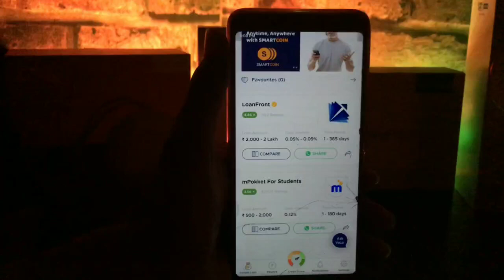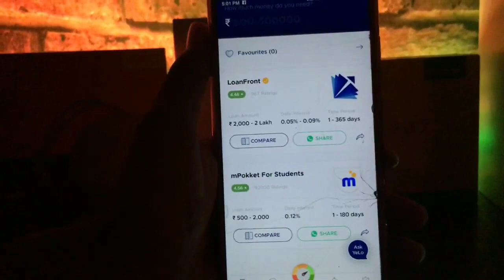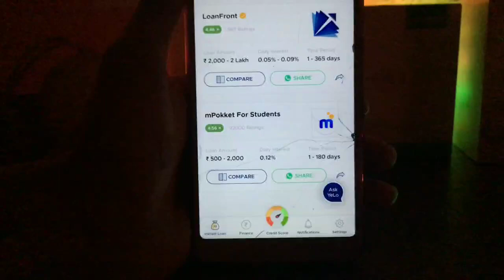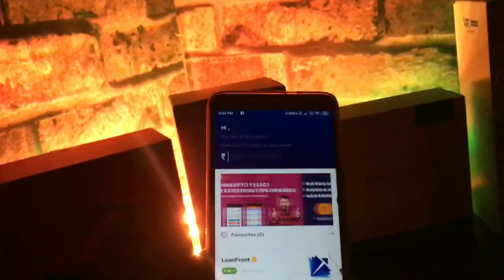How To Get Instant Loan On Mobile | Get Credit Cards On Smartphone | Uvstar Tech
Best Way to Get Instant Loan in Hindi - Instant Loan Yelo | मोबाइल से इंस्टेंट लोन लेना सीखे

hello dosto es video me aap janege ki instant loan mobile se kaise lete hai. instant loan aapke account me instantly credit kar diya jata hai bina kisi paperwork ke.

YeLo Instant Loan App is your finance supporting partner provides online Instant loans, loan comparisons, Credit cards, credit scores and many more on your mobile. Just download the application and sign up with one easy OTP verification process.
App Features:

Compare the loan amounts, EMI and Return of Interest with our vendors.
Check the best online offers.
Apply for free credit cards and get credit scores.

Download the application and login with mobile number verification process.
Enter your required amount.
We suggest the best loan provider for you.
Compare the loan amount with various loan providing companies and apply.
Check the available credit cards in the Offer section.
Check your accurate free credit scores in the offer section.

Instant Loans:

Instant loans are the small amount of cash loans available online without any collateral. At the end of the month people are shortage of money, for which they are unable to fulfill their necessary requirements. If you want a small amount of your children’s study fees or urgent travelling or planning for a vacation, Instant Loans are the best options. These small amount cash loans will provide the freedom to fill it. These amounts are starting from Rs. 500.00 to 5lacs. These instant personal loans are provided according to the user’s credibility and requirements.

Compare with the best financial partner

In YeLo we have several partners who are giving loans. In case of instant personal loans, money, rate of interests and tenures are the most important factors needs checking. YeLo gives you the platform where you will compare the loan amount and its ROI with other Apps at one place. Enter the loan amount and check with our partners. Our artificial intelligence is capable of comparing the required amount with providing partners and shows the best one for you. Choose the best one for you.
The Biggest Names on Our Board
SmartCoin

KreditBee

MoneyTap

CASHe

LoanFront

EarlySalary

Phocket

mPokket For Students

Upwards

Documents Required to Apply:

Must be an Indian Citizen
Age must be greater than 18
Should have salary proof
Working Phone number

And there are many yet to join us on board.
Apply for Credit Cards:
We are providing instant approval on credit cards. Features of the Credit cards.

Minimal Documents – Identity Proof, Address Proof*
Easy to apply and instant approval
Offers on online shopping and bookings
Offers on petrol bills

Check Your Credit Scores for Free
Credit Scores are the parameters, which decides whether the user will get the loan or not. It also provides an assurance to the loan providers. On YeLo application, you can check your credit scores for free.
Sign in to the application.
Click the offer button.
Click on the credit score section and add your details.
Get your instant credit scores.

YeLo is your complete financial assistance. Explore the new financial freedom and download the application now.

You can also Apply for
Salary Advance Loan
Cash Loans
Online Loans
Online Personal Loans